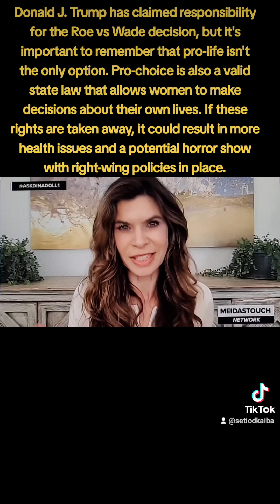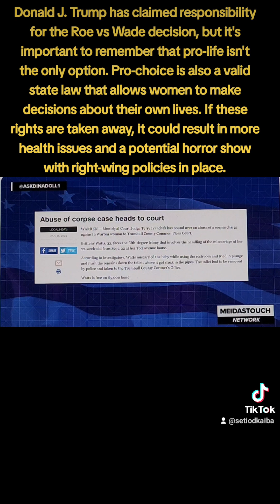Right-wing HORROR show Rolls on.